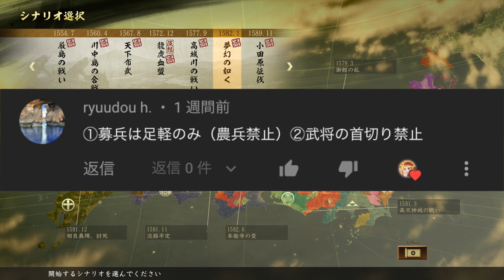【信長の野望大志PK】鈴木重秀＃１ 農兵禁止で雑賀衆が天下を狙う！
今回は足軽のみという縛りプレイです。　初めての試みは果たして上手くいくのだろうか・・・。